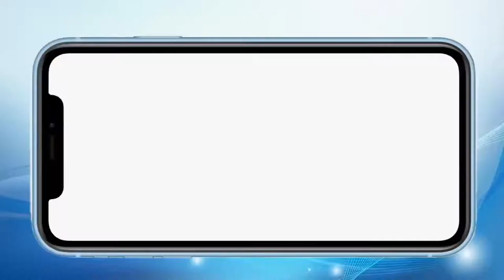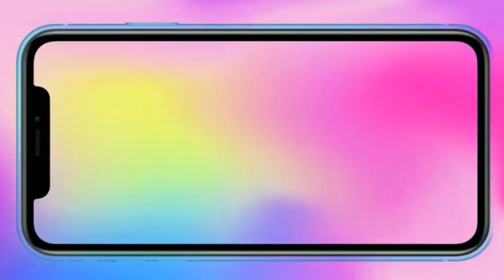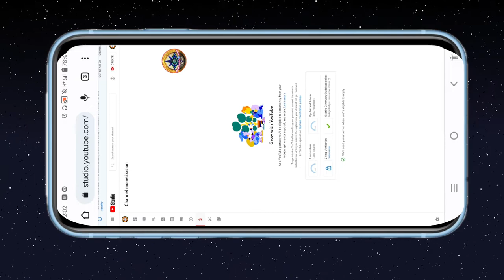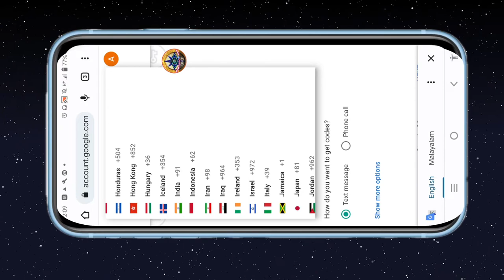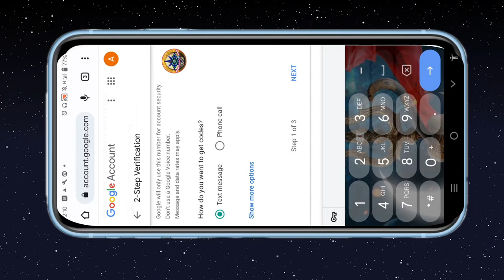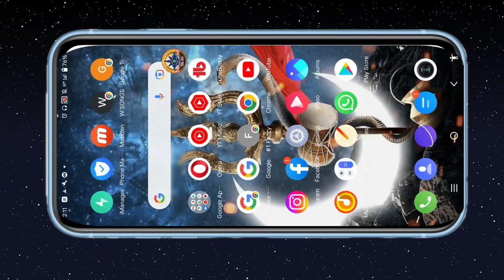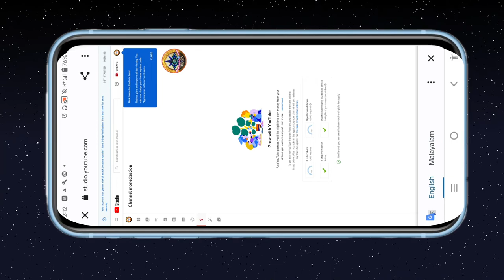How To Verify Our YouTube Channel-2022 | Explained in Kannada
-:  Video About Descreption :-

In this Video I am Explaining How To Verify Our YouTube Channel in Two Step Verification Option Using  | Explained in Kannada

1. 2 step verification
2.youtube channel tips Kannada
3.youtube update 2022
4.yr channel update phone verified
5.digital marketing
6.youtube marketing
7.youtube channel protection
8.best tips to protect your channel
9.enable 2 step verification
10.two-step verification on youtube channel
11.youtube channel verification
12.Kannada Technology Tricks
132-step verification
14phone verified on youtube channel
15.phone verified option on youtube channel update 2022

Title: This Feeling by Atch
Gener and Mood: Dance & Electronic + Happy